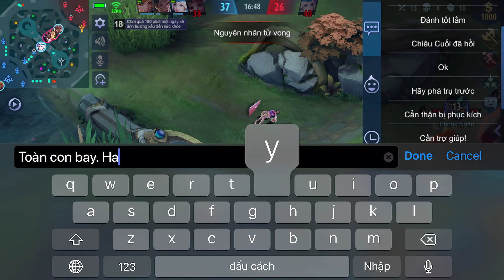MLBB | TOP 5 TƯỚNG TƯỞNG DỄ CHƠI, DỄ MẠNH! HÓA RA LẠI YẾU, KHÓ CHƠI VÃI NỒI MÙA 18? | Tốp Mỡ Gaming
5 Tướng này anh em nếu như mới chơi hoặc muốn đánh nhanh thắng nhanh thì ko nên mua về hoặc tập chơi nhé! Phí thời gian mà giờ chưa được mạnh đâu...